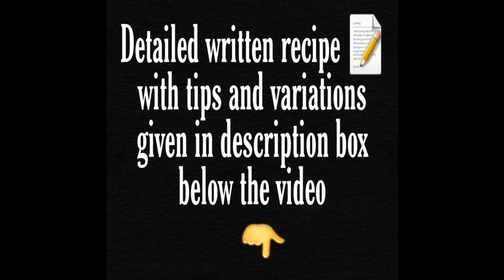Tamil nadu style coconut chutney recipe/How to make coconut tamarind onion chutney/தேங்காய் புளி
INGREDIENTS

Freshly grated coconut – 1 cup

Green chilli –  4 or 5 [ don’t reduce ]

Tamarind – a small piece [ must ]

Shallots finely chopped  – 8 [ or 1 small sized onion ]

METHOD

Grind coconut + green chilli +  tamarind + salt .

Now add 1 cup water and grind finely .

 Add  mustard seeds + urad dal  and let it crackle .

add curry leaves + finely chopped shallots and stir fry till light brown .

Pour the chutney into the pan .

Bring to a boil and off the flame .

Serve with any southindian breakfast items .

I served it with appam .